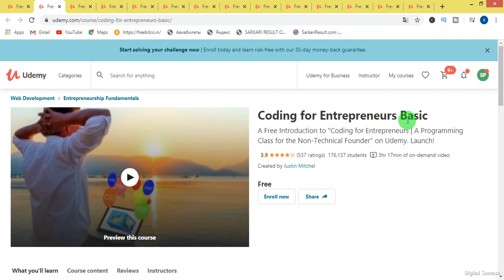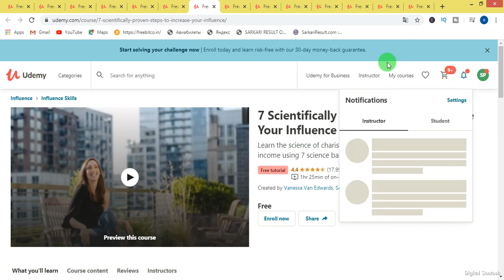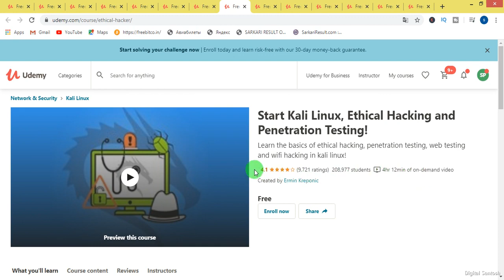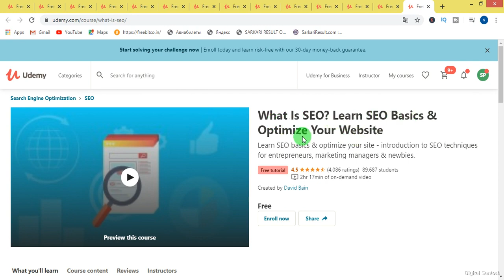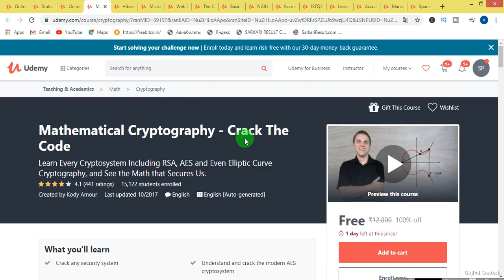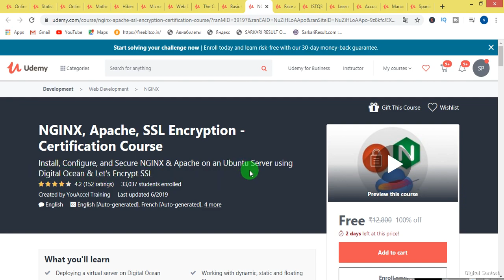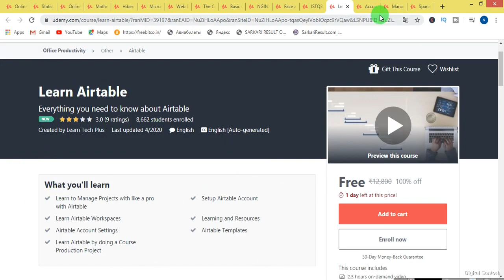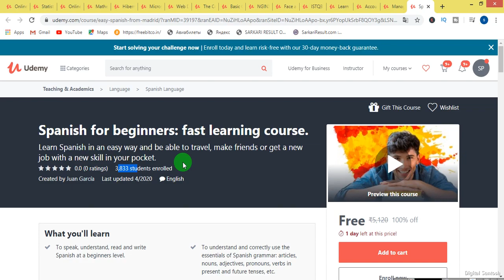Seo Udemy Guide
One of the most praised dreams for Website improvement (Web optimization) is to have the sought after best position in a web crawler for a specific watchword or expression. That's what the conviction is assuming you really buckle down enough at Web optimization strategies you can get the main spot and your monetary futureSeo Udemy Guide  is set.

What isn't generally thought about is that a sight can be impeccably streamlined. That equivalent site can accomplish the main situation for a specific catchphrase or expression regardless be a site buyers could do without to visit.

It is feasible to visit various destinations that position # 1 for a specific catchphrase or expression and find one of two things, 1) the sight doesn't actually have a lot of to do with the watchword or, 2) the site isn't efficient or is difficult to explore. In the two cases the back button will be utilized rapidly and the shopper will proceed with their pursuit with a psychological note of which site to keep away from here on out.

You don't need to be number one to acquire huge site traffic.

Assuming that you work to guarantee your site is catchphrase rich and the site is not difficult to explore you wouldn't believe how well your site really performs with those whose assessment makes the biggest difference - genuine clients.

In some cases you can endeavor to further develop site rankings you miss the developing triumphs that accompany strong Website design enhancement methods that are a similarly significant augmentation of web search tool webpage rankings.

"Life resembles riding a bike. To keep your equilibrium you should continue to move." - Albert Einstein

Some of the time you can endeavor to further develop site rankings you miss the developing triumphs that accompany strong Web optimization procedures that are a similarly significant expansion Seo Udemy Guide  of web crawler website rankings.

You really can be blissful (in the event that not happy) with a fair webpage positioning on the  Seo Udemy Guide   off chance that you likewise have an exceptionally effective site.

This is actually an example in a fair way to deal with Website design enhancement results. On the off chance that all you focus on is extreme site positioning and you 'stuff' your articles with watchwords and expressions that appear to be awkward you could get to the main position and find your site has a critical 'switch off' factor for likely clients.

You could likewise be on the other limit where you have a wonderfully planned and utilitarian site, yet it isn't boosted in Web optimization techniques. In this situation you might have the world's absolute best site, however nobody will be aware of what you bring to the table.

Maybe the reasonable methodology is elegantly use watchwords and expressions that will help you in superior webpage rankings and afterward ensure your website has something conclusive to offer webpage guests when they really do at last come your direction.You truly can be cheerful (in the event that not happy) with a fair website positioning assuming you likewise have an exceptionally productive site.

This is actually an example in a fair way to deal with Website design enhancement results. Assuming all you focus on is extreme site positioning and you 'stuff' your articles with catchphrases and expressions that appear to be awkward you could get to the main position and find your site has a critical 'switch off' factor for possible clients.

You could likewise be on the other limit where you have a perfectly planned and practical site, yet it isn't expanded in Web optimization procedures. In this situation you might have the world's absolute best site, however nobody will be familiar with what you bring to the table.

Maybe the reasonable methodology is elegantly use watchwords and expressions that will help you in better site rankings and afterward ensure your site has something conclusive to offer site guests when they in all actuality do at last come your Seo Udemy Guide  bearing.